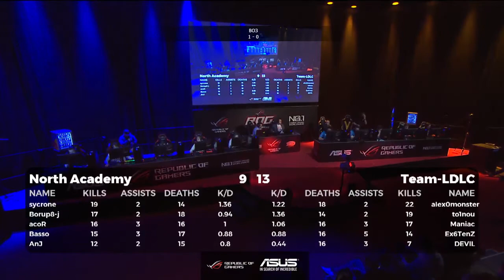Assembly Winter 2018 ASUS ROG CS:GO - Playoffs, North Academy vs. Team-LDLC, Round 2